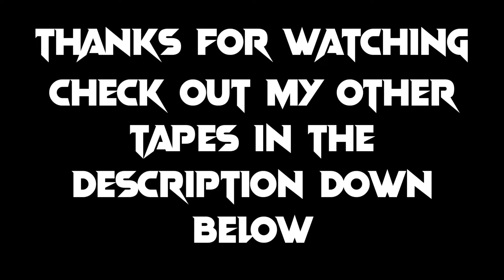Tyrese Haliburton Mix: "Ric Flair Drip" (Metro Boomin , Offset)ᴴᴰ 2023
Tyrese Has Been Balling Out This Year He Got His First All Star Appearance And Is Getting Recognition From The Greats Like LeBron James While Being The Main Man For The Indiana Pacers This Year